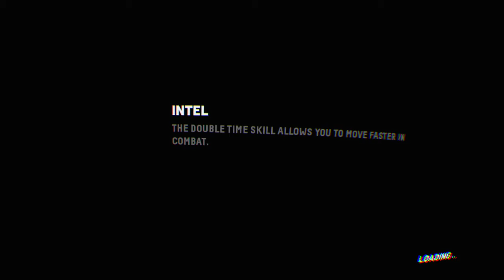Firewall Zero Hour, Coolest teammates of night 1